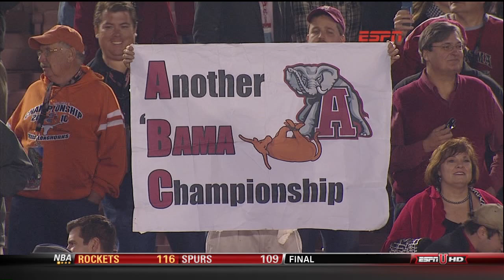Alabama - Texas 2009 - Final Plays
Final Plays - 2009 national champions